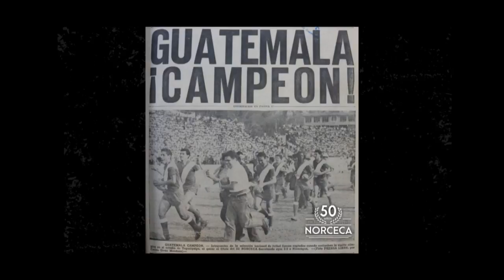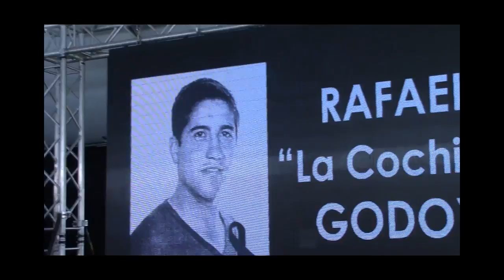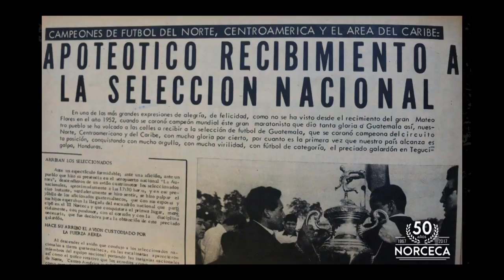NORCECA 1967 - Homenaje a gesta más grande en el fútbol de Guatemala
En un emotivo acto la Federación Nacional de Fútbol rindió un homenaje a los seleccionados que alcanzaron el histórico campeonato del III Norceca disputado hace 50 años.